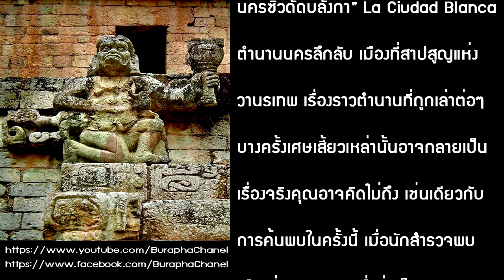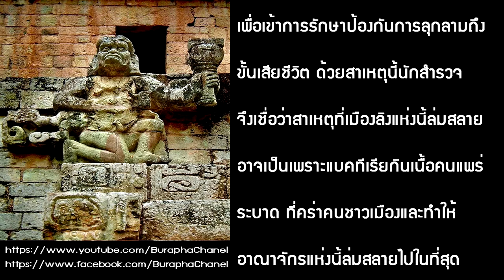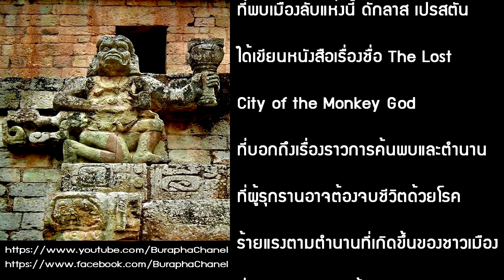นครซิวดัดบลังกา ตำนานนครลึกลับ เมืองที่สาปสูญแห่งวานรเทพ